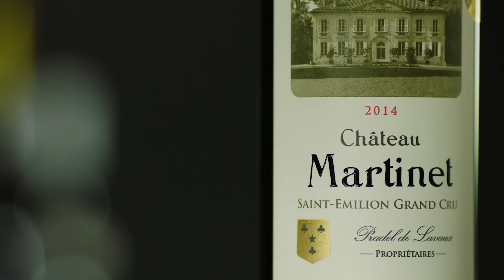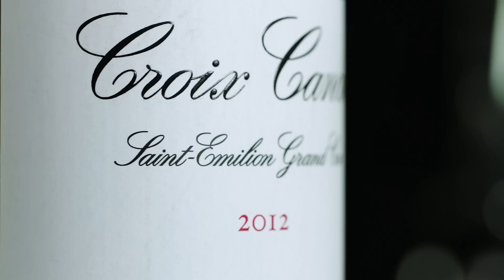The Basics Of The Bordeaux Wine Region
Bordeaux is the most famous and highly coveted wine blend and region in the world. Like with many wines, there’s a lot to learn, so in this video we will cover the basics of the Bordeaux region and its wines. We will talk about left and right banks of the Bordeaux region and their different grape blends.